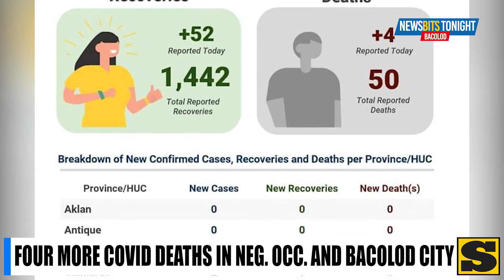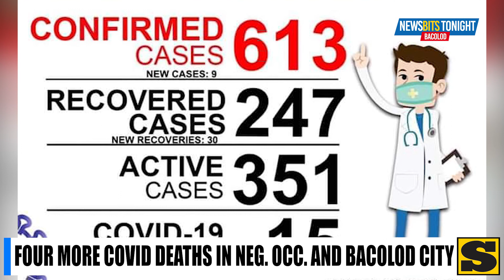NEWSBITS TONIGHT:4 more Covid deaths in Neg. Occ. and Bacolod City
SunStar Bacolod Newsbits Tonight [Thursday - August 20, 2020]

Anchor: Erwin Nicavera
Video/Graphics Editor: John Lexus Hinolan